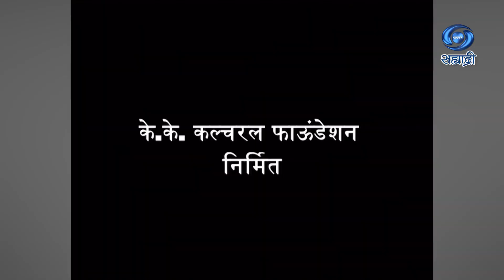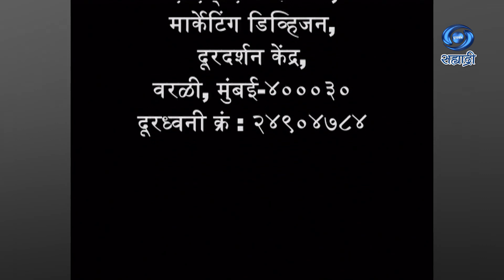Ujwal Prabhat | Serial | उज्ज्वल प्रभात | Ep 55